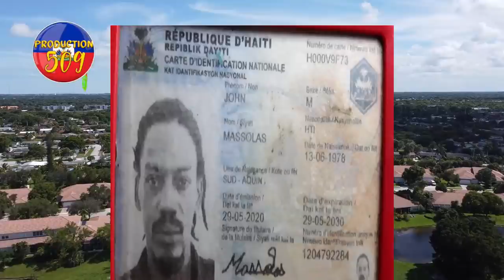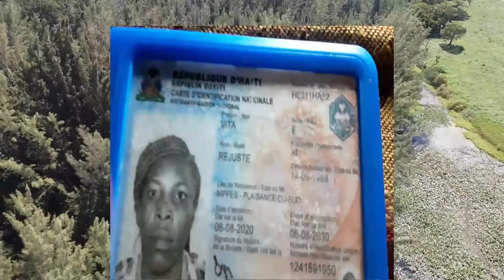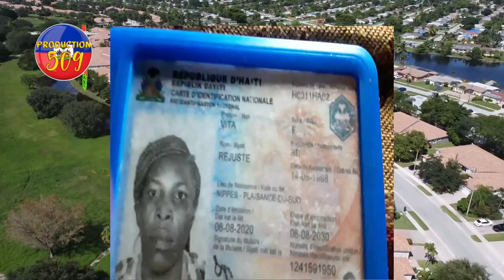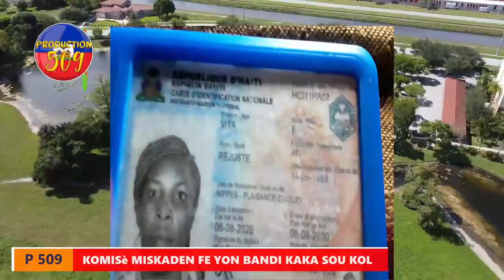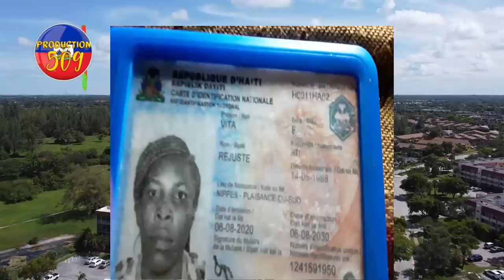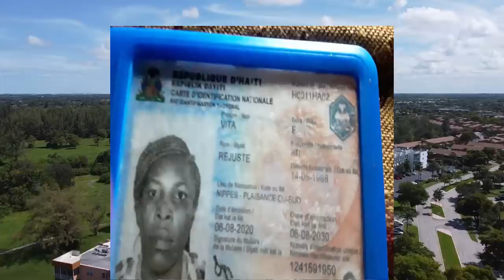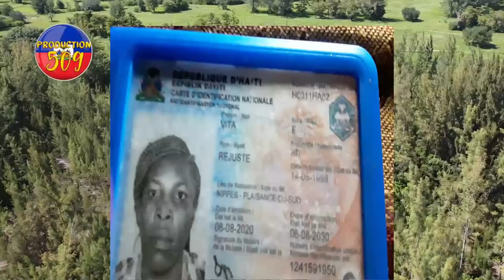Komisè Muscadin fè yon lòt bandi twalèt sou li, gang yo resi gen mèt ke kounia mezanmi, gwo kouri.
🔵 Se kounye a ki gen rèl yo fouke yon bandi , bandi a tonton kaka souli komisè miskaden ap mache sou b  🔴